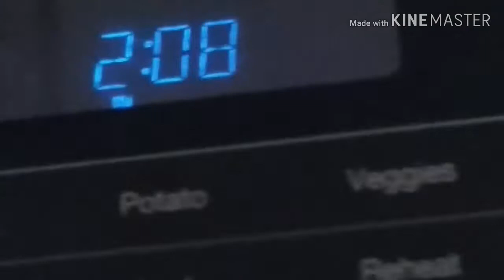Lolbit is sick